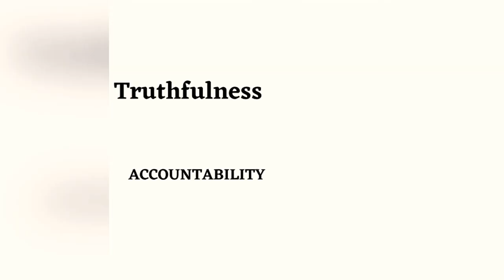YOUTH AGAINST CORRUPTION| Sebaga Manyapetsa